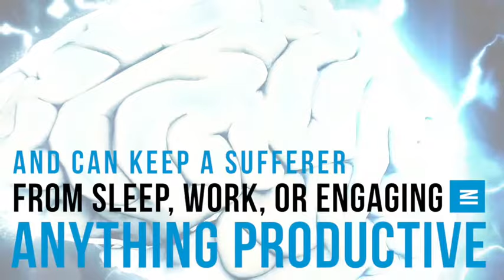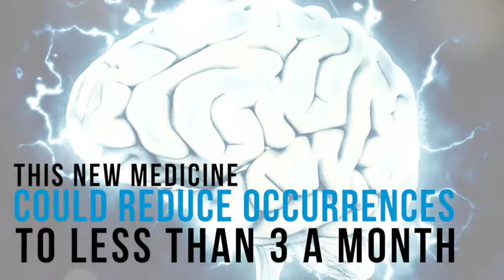New migraine meds offer hope for sufferers Opinion